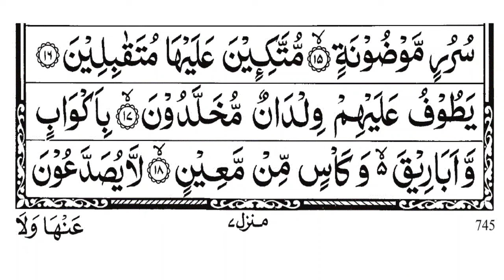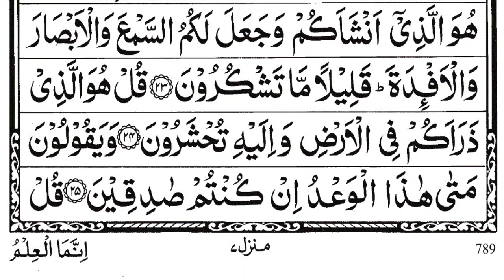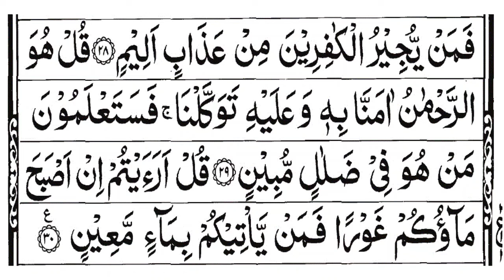surah Yasin sudais || surah rahman || surah Waqi'ah || surah mulk || the easy quran course